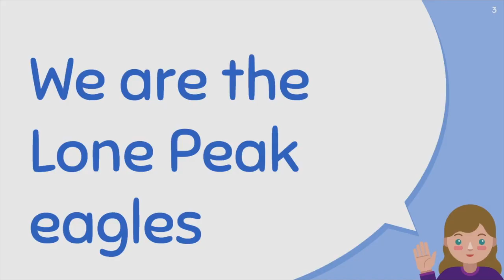Lone Peak Song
This video is about Lone Peak Song